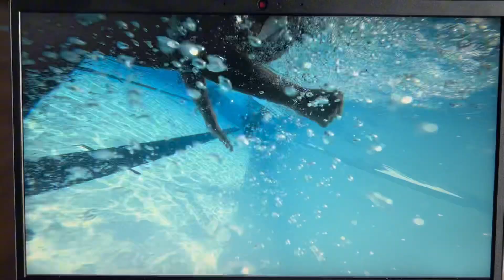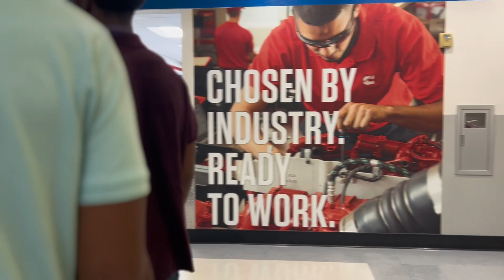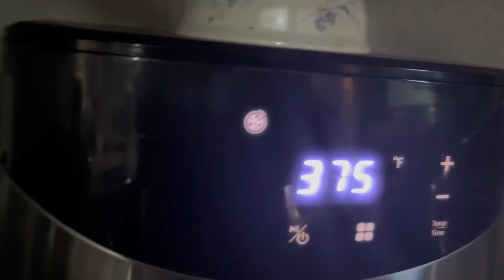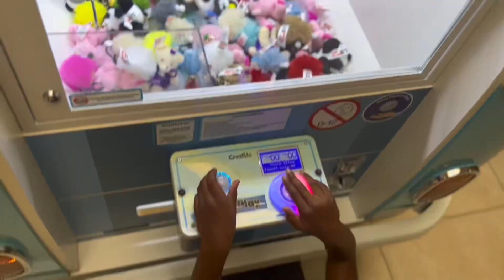Florida Living/Montage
Hi guys! I think this is the most relaxing “leave me alone” summer I’ve ever had 😂 no kidding 👀 although I’m keeping the little one busy which keeps me busy for the most part it’s been relaxing! Living in Florida you don’t have to go far to have fun 🙌🏾 Vacation coming soon which for me is a task (mom life) if u know U KNOW!

Christyslyfe